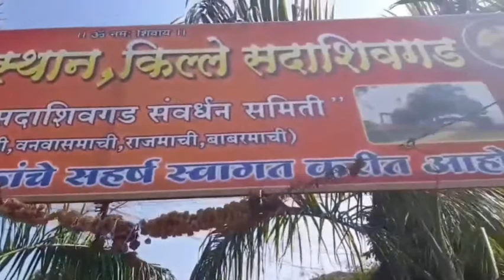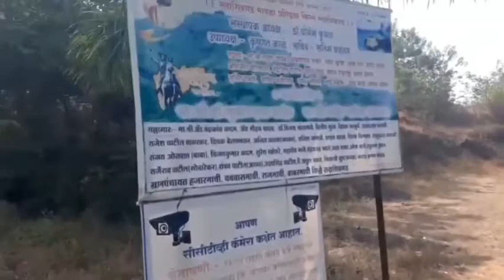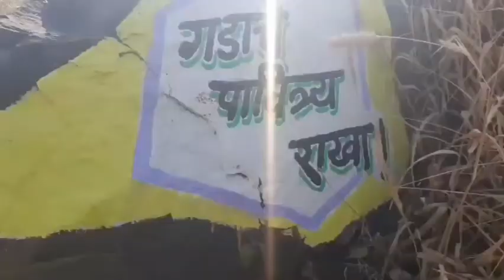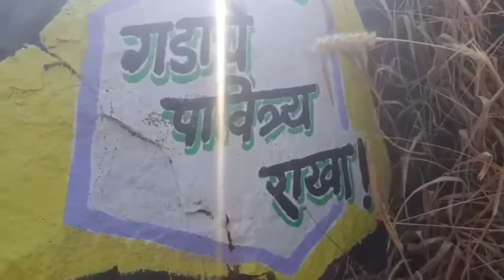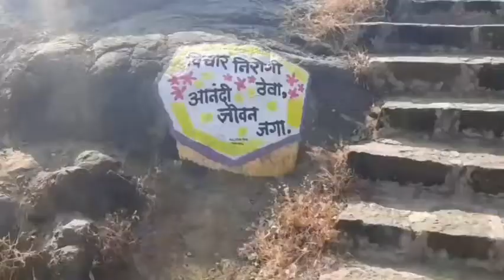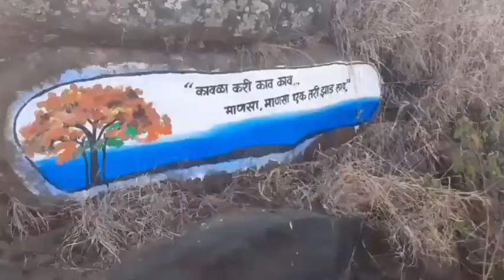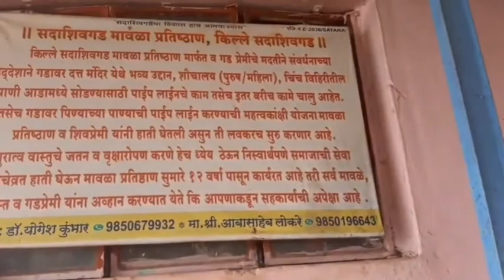सदाशिवगड | सातारा | Sadashivgad Fort (बारा महिने 60किल्ले मोहिम किल्ला नंबर 3) सदाशिवगड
किल्ले सदाशिवगडचा डोंगर सातारा जिल्ह्यातील कऱ्हाडपासून ६ कि.मी.वर आहे. याची समुद्र सपाटीपासूनची उंची सुमारे ३०५० फूट आहे. पायथ्याशी असलेल्या ओगलेवाडी (हजारमाची) या गावातून या डोंगरावर जाता येते. संपूर्ण
सदाशिवगडचा डोंगर अफझल खानाच्या वधानंतर (१० नोव्हेम्बर १६५९ ) छत्रपती शिवाजी महाराजांच्या ताब्यात आला. कऱ्हाडवर नजर ठेवण्याच्या दृष्टीने व कराडहून पलूस-विटा कडे जाणाऱ्या सुर्ली घाटावर नियंत्रण ठेवण्याच्या सोयीसाठी छत्रपती शिवाजी महाराजांनी सदाशिवगड बांधून काढला.
सध्या गडावर महादेवाचे प्रशस्त मंदिर आहे,तिथे भाविकांचा नेहमी राबता असतो.समोर एक आड(चौकोनी विहीर) असून त्यात १२ महिने पाणी असते. शेजारीच मारुतीचे छोटेसे देऊळ आहे. बाकी गडावर किल्ल्याचे कोणतेही अवशेष शिल्लक नाहीत; काही ठिकाणी केवळ जोतीच शिल्लक आहेत.
 सदशिव गडाखाली घेर्‍या मध्ये जिथे जिथे वस्ती आहे ते भाग हजार माची, बाबर माची, राजमाची आणि वनवास माची (गडमाची) या नावांनी ओळखले जातात. या प्रत्येक वस्तीतून गडावर येण्यासाठी पायवाटा आहेत. यातील हजार माची पासून गडावर जाण्यासाठी पायर्‍या बांधलेल्या आहेत. पायर्‍यांपर्यंत जाण्यासाठी पक्का रस्ता आहे. खाजगी वहानाने थेट पायर्‍यांपर्यंत जाता येते. पायर्‍यांच्या मार्गाने गड माथ्यावर पोहचल्यावर डाव्या बाजूला चिंचेच्या झाडाखाली एक विहीर आहे, तिला चिंच विहिर या नावाने ओळखतात. या विहिरीत उतरण्यासाठी पायर्‍या आहेत. या विहिरीला बारमाही पाणी असते. विहीर पाहून गडावरील मंदिराच्या दिशेने निघाल्यावर एक कोरडा तलाव दिसतो. या तलावा जवळ नक्षत्र उद्यान बनवलेल आहे. तलावाच्या पुढे महादेवाचे (सदाशिवाचे) मंदिर आहे. मंदिराच्या समोर एक मोठी विहीर आहे. या विहिरीला बारमाही पाणी असते. विहिरीच्या बाजूला कड्या लगत हनुमानाचे मंदिर आहे. महादेवाचे दर्शन घेउन विहीरीच्या पुढे थोडे अंतर चालत गेल्यावर एक उद्यान आहे. हे उद्यान उजवीकडे आणि दरी डावीकडे ठेवत किल्ल्याच्या झेंडा लावलेल्या ईशान्य टोकाकडे चालत जावे. उद्यानाच्या पुढे एक कोरडा पडलेला मोठा तलाव आहे. तो पाहून पुढे गेल्यावर किल्ल्याच्या ईशान्य टोकाच्या अलिकडे डाव्या बाजूला दोन पाण्याची टाकी आहेत. थोडे पुढे गेल्यावर उजव्या बाजूला कड्याला लागून ३ टाकी आहेत. या ठिकाणी टाक्यांपर्यंत जाण्यासाठी कातळात पायर्‍या खोदलेल्या आहेत. या टाक्यांमधील पाणी पिण्यायोग्य नाही. या व्यतिरिक्त गडावर इतर अवशेष नाहीत.संपूर्ण गड फिरण्यास अर्धा तास लागतो. अलीकडच्या काळात गडाच्या वायव्येकडील भागात विहीर खणन्यासाठी झालेल्या उत्खनन कार्यात एक शिवलिंग सापडले आहे,आणि ते त्या विहीरीच्या आतमध्ये भिंतीलगत पुनःस्थापित करण्यात आलेले आहे. गडाच्या पूर्वेकडे थोड्या अंतरावर आपण लहान उंचीची,मध्यम आकाराचे दगड रचून बांधण्यात आलेली तटबंदीपण पाहू शकतो.